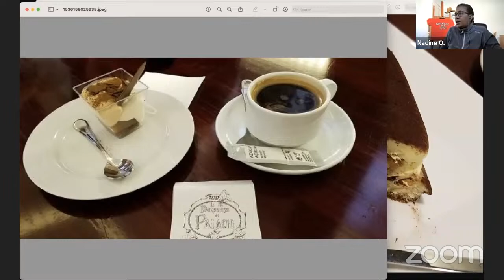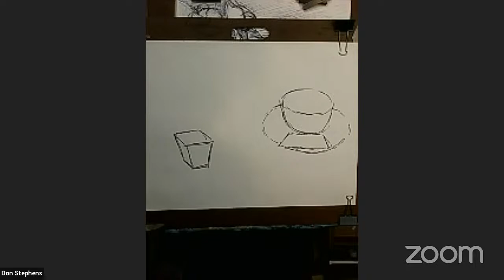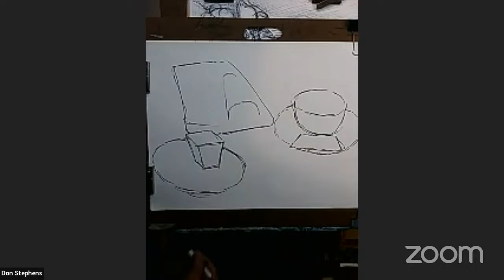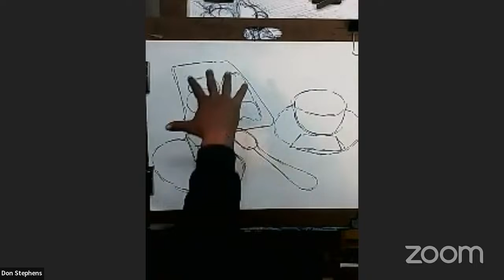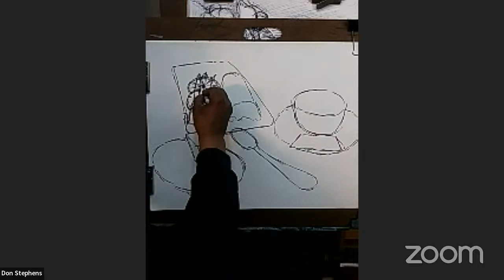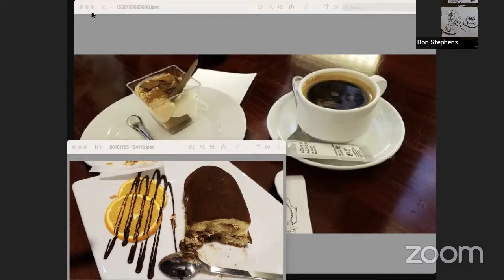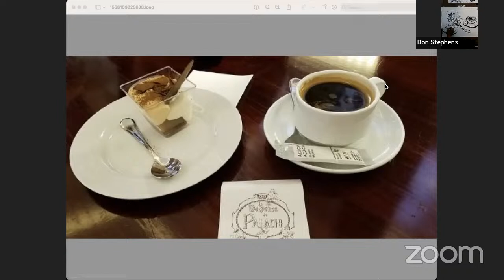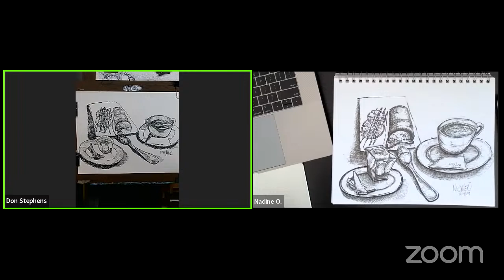Pop Up Art Session Nov. 19th, 2023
Instructor Don Stephens and Digital Content Creator Nadine O. invite you to the explore lines, shapes, forms, colors and spaces together in this limited access pop up art session for our private facebook group members.

Our Mission:
Inspire YOU to keep creating!

Prefer One on One Instruction?
Start your private sessions with Don Stephen Today!
G.Page/DonStephensArt

THE SHOP IS OPEN!!!